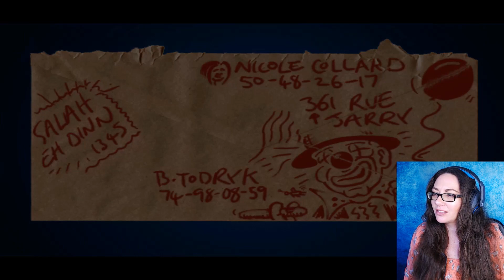Ancient Manuscripts | Broken Sword 1 The Shadow Of The Templars Original | Pt. 2 | Gameplay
Broken Sword 1 The Shadow Of The Templars Original | Pt. 2 | Blind Gameplay

We are back with more Broken Sword! In this episode, I learn a little more about the killer and manage to find out his name, or names shall I say! I've tracked him down to the hotel he is staying at, so I am definitely getting somewhere!

Broken Sword: The Shadow of the Templars (also known as Circle of Blood in the United States) is a 1996 point-and-click adventure game developed by Revolution Software. The player assumes the role of George Stobbart, an American tourist in Paris, France as he attempts to unravel a conspiracy. The game takes place in both real and fictional locations in Europe and the Middle East.

In 1992, Charles Cecil began researching the Knights Templar for the game after he, Noirin Carmody and Sean Brennan conceived Broken Sword. It was built with Revolution's Virtual Theatre engine, which was also used for the company's previous two games. Cecil wrote and directed the game, while Eoghan Cahill and Neil Breen drew the backgrounds in pencil and digitally colored them in Photoshop. The game is serious in tone, but also features humor and graphics in the style of classic animated films.

Critics lauded Broken Sword's story, puzzles, voice acting, writing, gameplay and music. The game received numerous award nominations and wins. It achieved commercial success as well, with one million copies sold by the mid-1990s. It is known as one of the greatest examples of adventure gaming, topping several lists. Many developers have cited the game as an influence.

After its initial release on Microsoft Windows, Mac OS and PlayStation, it was ported to the Game Boy Advance, Palm OS and Windows Mobile. The game spawned a number of sequels collectively known as the Broken Sword series. From 2009 to 2012, a Broken Sword: The Shadow of the Templars Director's Cut version was released on Wii,Nintendo DS,Miocrosoft Windows, Mac OS X, LinuxiOS and Android.

Relaxing and fun let's play game play from a proud female gamer. I love my characters a bit too much and not afraid to show my emotions 😊💖 I hope you enjoy the video, and please check out my channel if you'd like to see more.